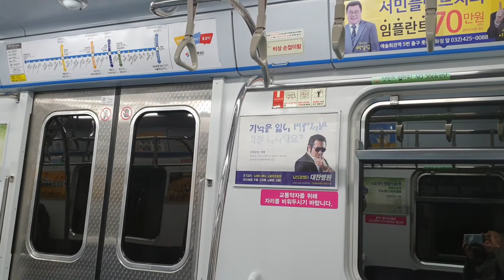인천교통공사 1호선 119편성 부평삼거리 간석오거리 주행영상